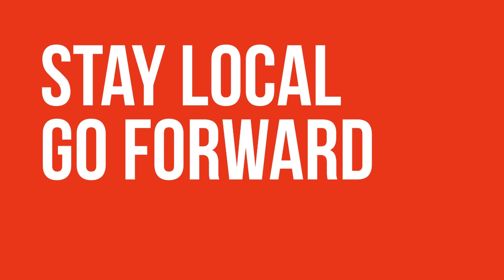Mencari Kembang di Kota Kembang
Braga sore itu begitu cerah, anak-anak kampung braga berlarian di pedestrian braga yang lebar, turis-turis dominan ekspatriat menikmati bir dingin di Braga Permai dan anak muda berpasangan masuk ke salah satu unit toko di Braga berkelir merah dengan nama café Sugarush.

Satu kesempatan besar ketika saya menjadi peserta workshop Citilink Creative Academy Bandung, 11-13 April 2013. Setelah hari pertama mendapat perbekalan dari Marischka Prudence ) dan mas moro ), hari kedua inilah kami melakukan observasi ke lapangan di daerah Braga. Pas banget! Moment yang cocok untuk saya praktekkan ilmu yang saya dapet sekaligus exercise pertanyaan mengenai Bandung Kota Kembang dengan cara wawancara langsung beberapa orang.
Saya merangkum beberapa argument mengenai arti Bandung Kota Kembang. Enjoy!

Thanks to :
Citilink Creative Academy
Marischka Prudence
mas moro Cerahati
Jerry Aurum
Leonard Kawun
Artiandi Akbar
Rimba Patria